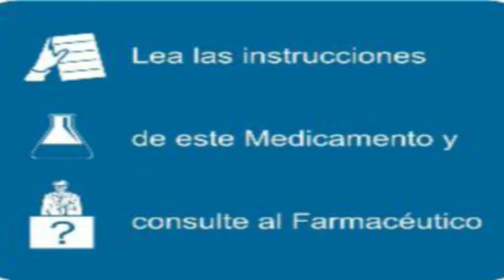MOVIECUTRE - Spot Orincan, el perrito meón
El mejor regalos para estas navidades.